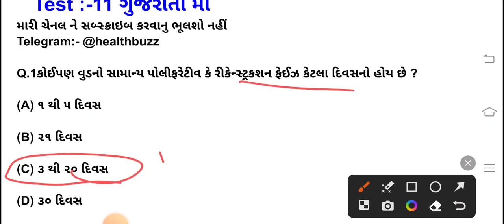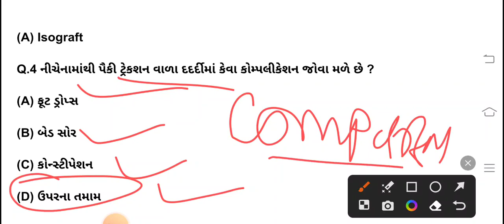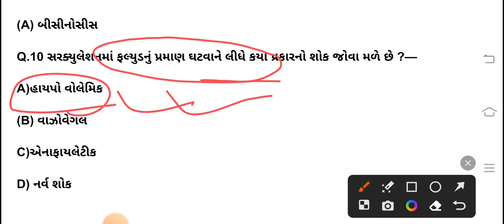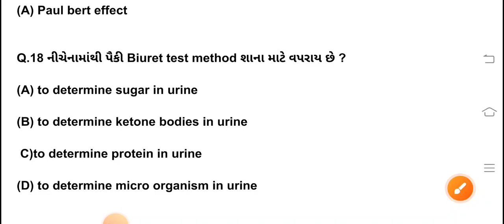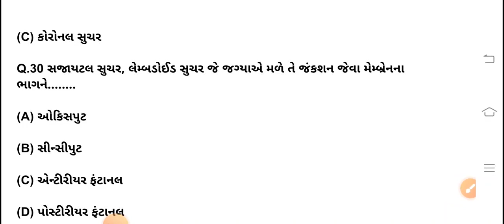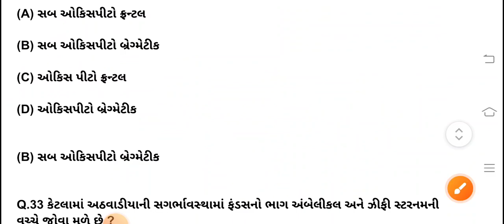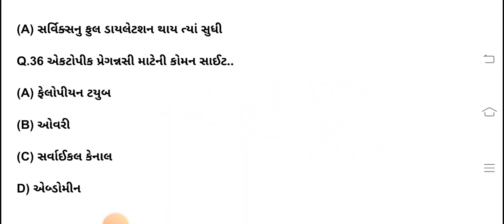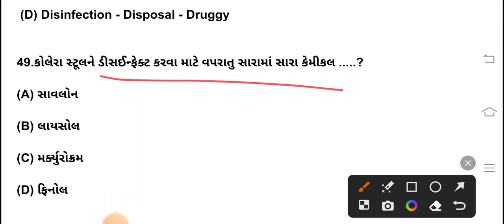Ikdrc Staff Nurse Test :- 11 in Gujarati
ikdrc staff nurse # ikdrc # ikdrc test series # nursing MCQ in gujarati

#ikdrc staff nurse
 # ikdrc
# ikdrc test series
 # nursing MCQ in gujarati
staff nurse quiz in gujarati
nursing officer MCQ
gsssb staff nurse mcq
gpssb staff nurse mcq
amc staff nurse mcq
vmc staff nurse mcq
cho exam preparation
cho MCQ
staff nurse test series